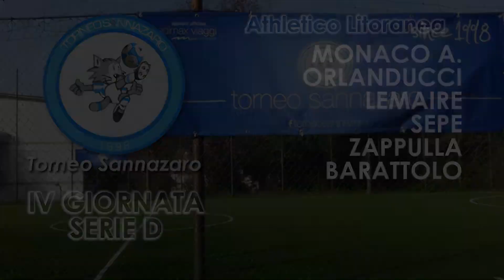P.E.G. VS Athletico Litoranea (IV GIORNATA SERIE D WINTER)